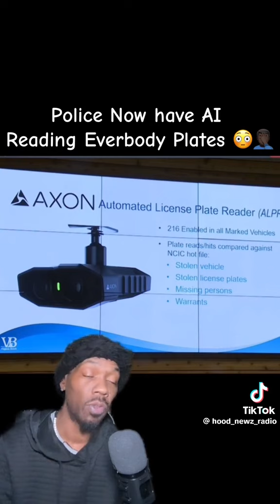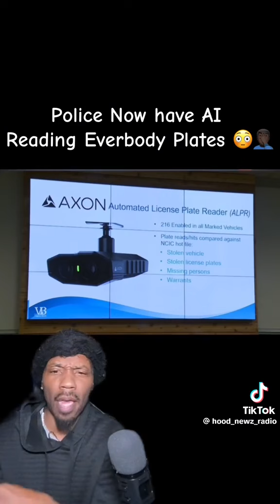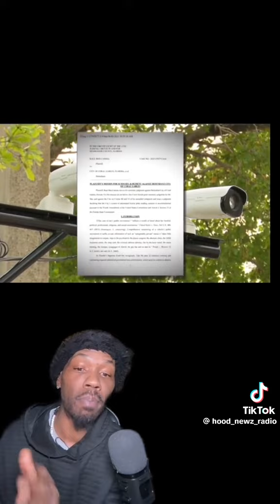Pay ATTENTION 🚨 Big Brother PD | Welcome Back Home Project